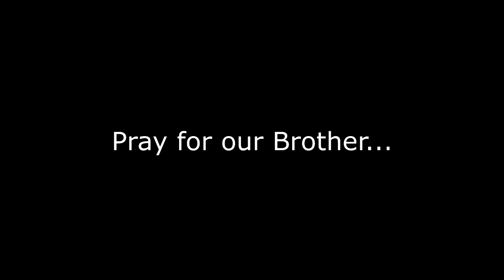Trying To Get A Prom Date 2017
James tries to get date.
Does it work out in his favour?
Did she say yes?
Will it be a long lasting relationship?
Does he actually buy her a dress?
Are they married now?
Do they have children together now?
Is there any love triangles involved?

He had dedicated that whole day to ask the love of his life out...